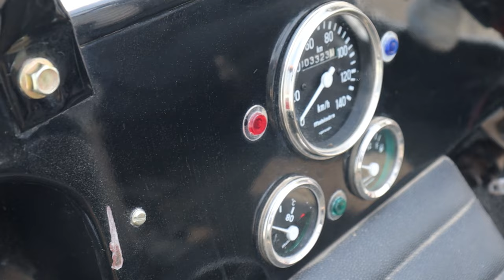Monster Modified Willys Jeep| All Details Of Modified Open Jeep By Owner| PRICE-3 Lakh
IN THIS VIDEO YOU WILL KNOW ABOUT THE FULL DETAILED INFORMATION OF MODIFIED OPEN WILLY JEEP BY CAR OWNER.
MODIFIED JEEP CLASSIC 2022
JEEP CLASSIC PRICE
JEEP OWNER REVIEW
MODIFIED JEEP COST
THAR MODIFIED
WILLY JEEP PRICE
MINI MONSTER TYRE PRICE
ALL DETAILS OF JEEP CLASSIC
MODIFIED JEEP PRICE IN INDIA
MODIFY THAR
JEEP CLASSIC MILEAGE